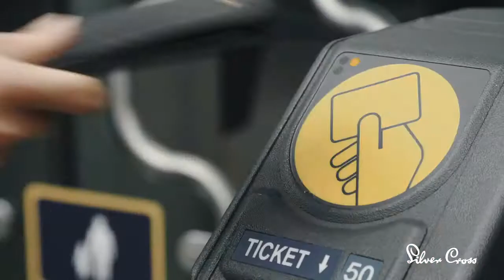All New Silver Cross Jet Travel Stroller - Exclusive at Mothercare Indonesia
Salah satu stroller terbaik untuk traveling bersama Si Kecil!

Nggak akan susah lagi bawa stroller saat bepergian menggunakan pesawat atau kereta karena Silver Cross Jet Travel Stroller bisa dilipat seperti koper.

So compact and easy to carry!

Dapatkan stroller Silver Cross exclusive di store Mothercare terdekat🥳